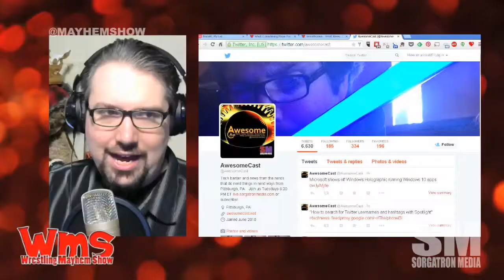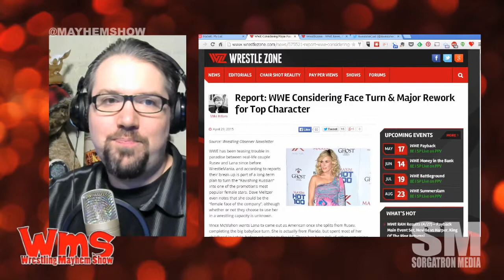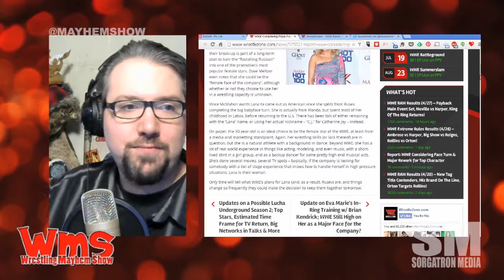Mayhem Minute: It's Lana Time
Word is Lana could turn to the side of America!  Yay!  How good would this be for WWE?

Source: Report: WWE Considering Face Turn & Major Rework for Top Character